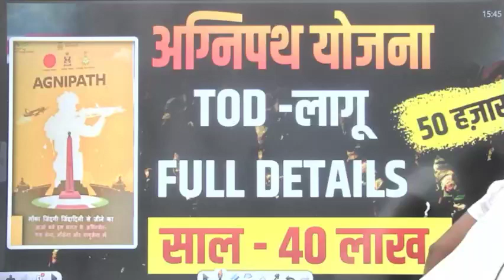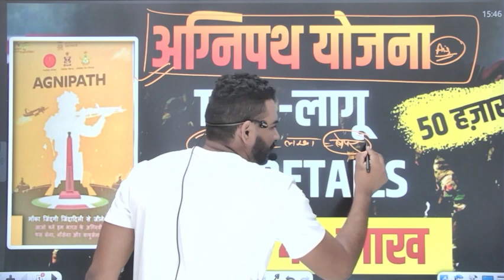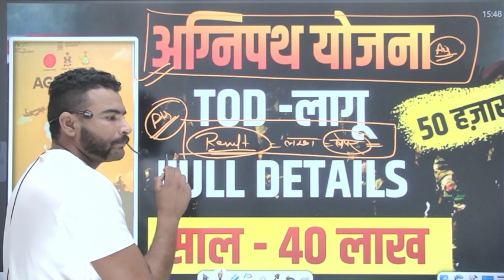Airforce results out नहीं रद ही कर दी // airforce result big update